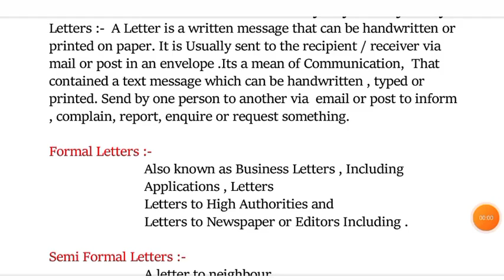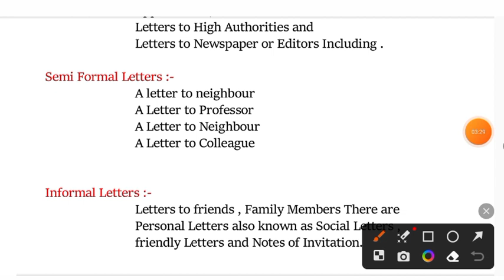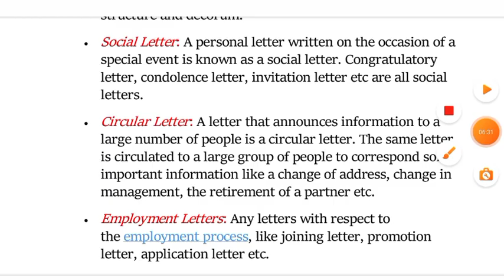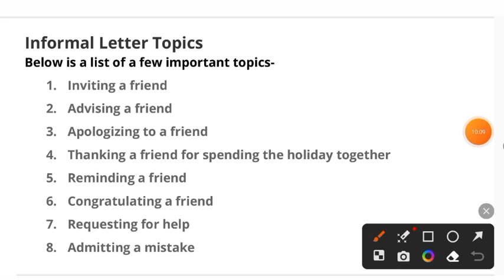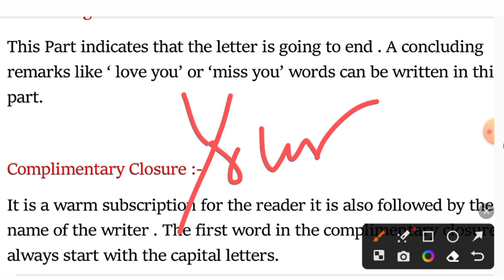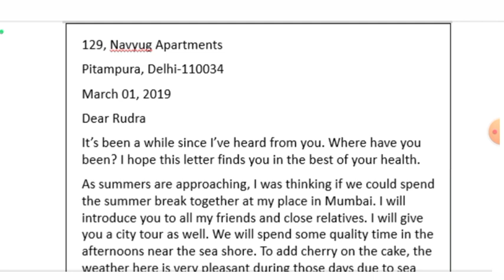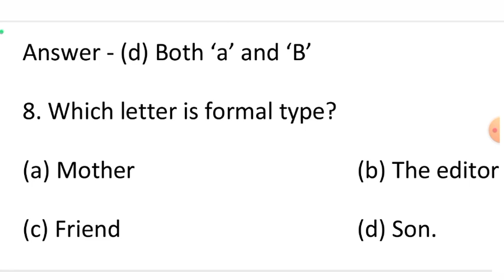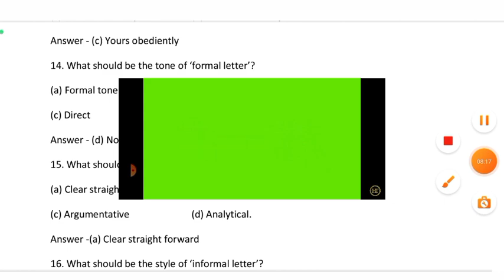MPTET verg 2 letter writing।प्राथमिक_शिक्षक_भर्ती/माध्यमिक_शिक्षक_भर्ती।mptetlatestnews